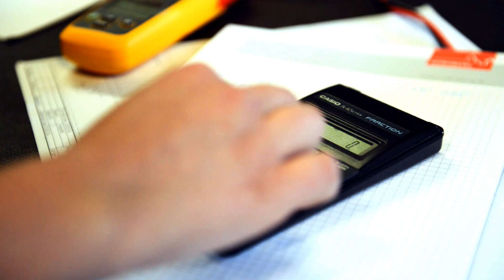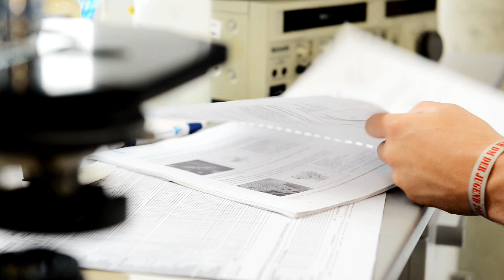Ausbildung zur Fachkraft für Abwassertechnik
Beim Eigenbetrieb Stadtentwässerung und Umweltanalytik (SUN) der Stadt Nürnberg können Sie eine Ausbildung zur Fachkraft für Abwassertechnik absolvieren. Der Film der Medienwerkstatt Franken gibt Einblicke in den Ausbildungsalltag.